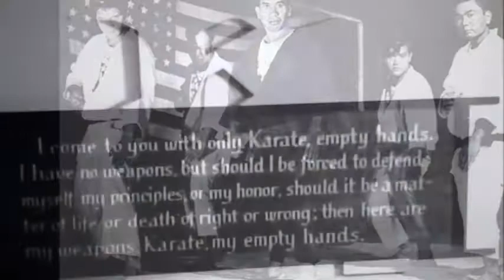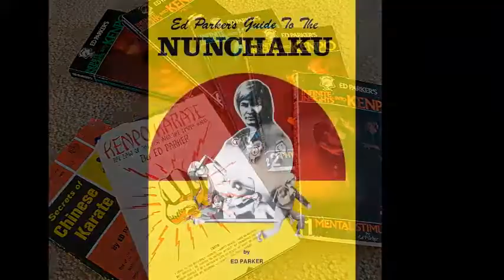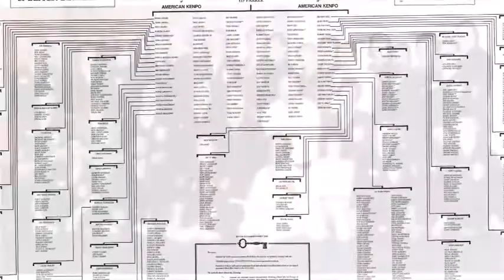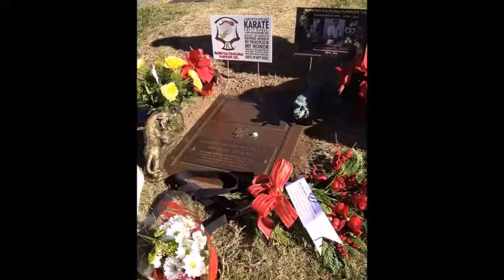KKHOF Perfect Kenpo Moments with SGM Edmund K. Parker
KKHOF Perfect Kenpo Moments with SGM Edmund Kealoha Parker.

A reflection of perfect moments celebrating the life of SGM Parker, founder of American Kenpo.

Kenpo Karate Hall of Fame
Paul Casey entertainment, LLC